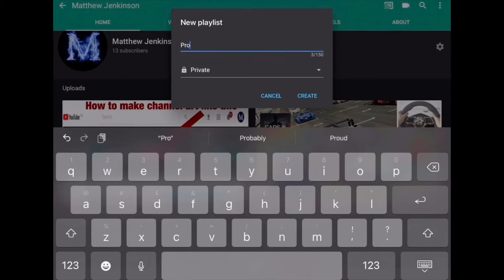How to make a playlist and put a video on it